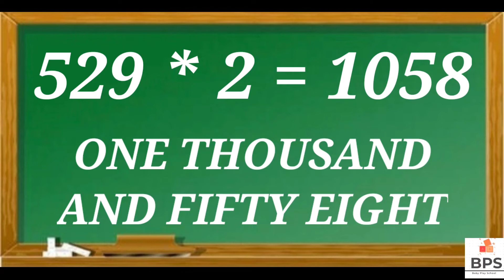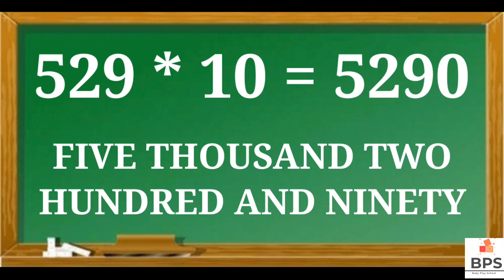529 पहाड़ा |Tables of 529|529 का पहाड़ा | 529 Table| pahada 529|529 ka pahada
527 पहाड़ा |Tables of 527|527 का पहाड़ा | 527 Table | Table 527| pahada 527|527 pahada|527 ka pahada